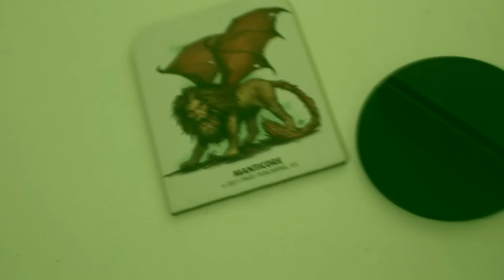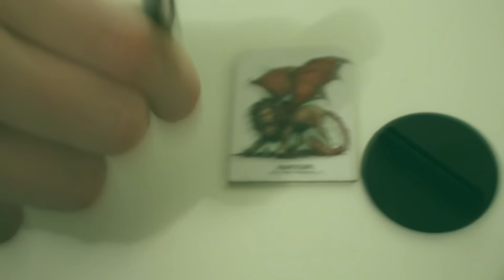How to roll a Natural 20: Pro tutorial!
*Seizure warning, some pretty heavy and flashy magic here folks, we shake the pillars of heaven something fierce*

Here at something about tabletop we know how important it is to get the edge on your enemy so today we're gonna show you how to properly handle a manticore!